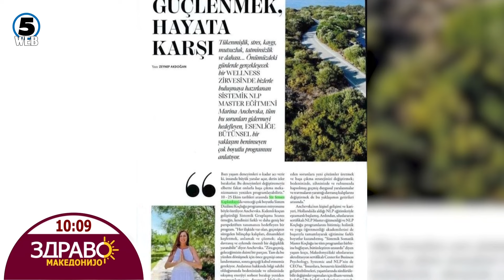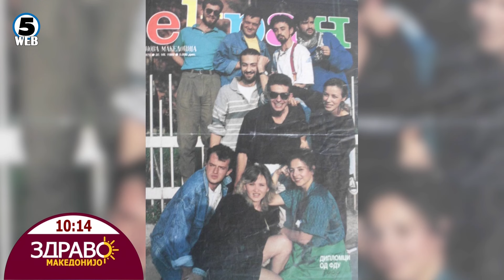Здраво Македонијо - 17.06.2024 - дел 2